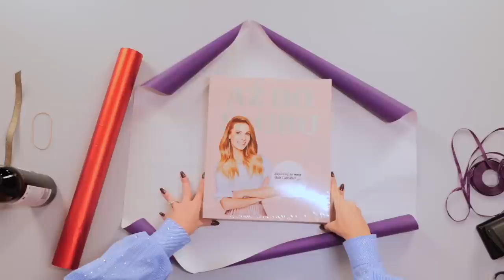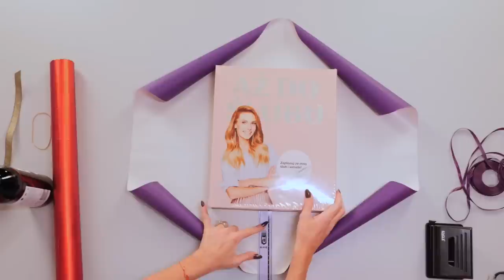JAK TO ROBI Izabela Janachowska? 🤔- Nowa seria odcinków na moim kanale! 💕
Zapraszam Was na 1. odcinek mojej nowej serii "JAK TO ROBI Izabela Janachowska?"✨
Dzisiaj pokażę Wam:
✨Jak dopasować krawat do sylwetki oraz zdradzę mój sposób na jego szybkie zawiązanie.
✨Jak szybko i efektownie zapakować prezenty ślubne.
Mam nadzieję, że nowa seria przypadnie Wam do gustu, zostawiajcie swoje komentarze z pytaniami! Miłego oglądania!💕